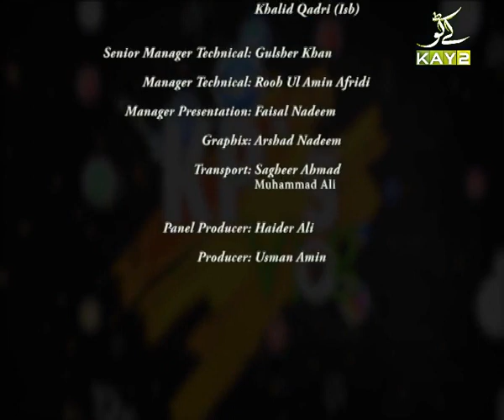KP’s Vlog | Maryam Arshad | Mahad Malik Young Motivational Speaker | Kay2 TV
Maryam is leading research across Pakistan on “Making Workplaces more Human” through her enterprise Impact Dynamics which, besides creating and curating curriculum for entrepreneurs.

Mahad Malik Young Motivational Speaker